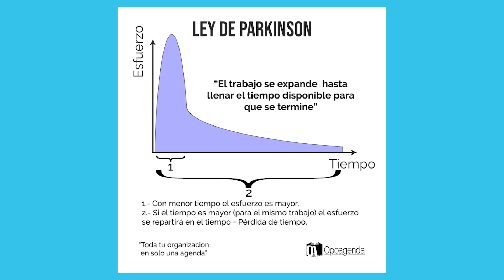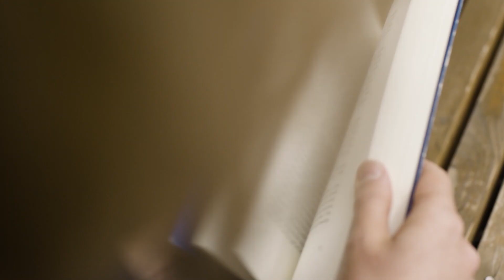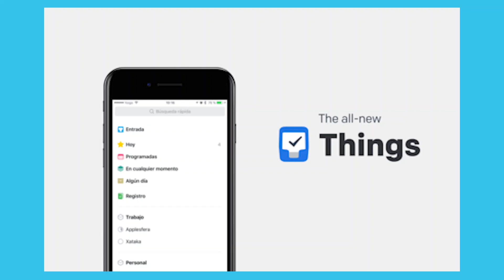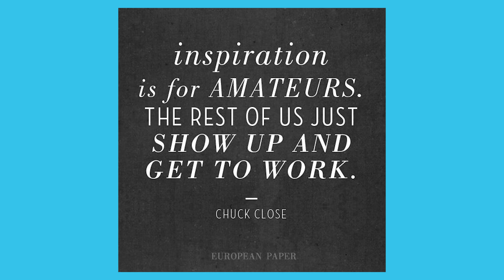Cómo Ser Más Productiv@ Y Maximizar Tu Día Siendo Estudiante | 10 TIPS DE PRODUCTIVIDAD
En el video de hoy les voy a hablar de 10 consejos de productividad que me han ayudado a lograr más cosas en menos tiempo y que sé que te pueden ayudar mucho a ti también ;)

García S. (2018. Consecuencias de dormir poco. Recuperado de

SECCIONES:
Inicio: (0:00)
10. No dormir con el teléfono al lado de tu cama: (0:36)
9. La regla de los 2 minutos: (1:42)
8. Ley de Párkinson: (2:22)
7. No hagas multitasking: (3:05)
6. Crea una rutina mañanera: (4:03)
5. Tener una lista de tarea: (4:58)
4. Desarrolla hábitos positivos: (5:52)
3. Mantenerte sano: (6:48)
2. Perder / ganar: (7:22)
1. La motivación es un mito: (8:13)

📕 Padre Rico, Padre Pobre (El libro de finanzas personales más vendido en la historia, ¿necesito decir más?)

📗 Piense y Hágase Rico (El mejor libro sobre mentalidad para hacer dinero y conciencia del dinero)

📘 El Monje que Vendió su Ferrari (Mejor libro de lecciones para mejorar la manera de vivir que he leído)

📙 7 Hábitos de la Gente Altamente Efectiva (Hábitos de las personas que logran sus objetivos y triunfan)

📒 El Ego es el Enemigo: (El libro que te hace enfrentarte a tu mayor obstáculo: Tú)

PREGUNTAS COMUNES:
🤠 ¿Qué edad tienes? 18 años.
💬 ¿Cuántos idiomas hablas? 3: español, inglés y francés, estoy aprendiendo chino mandarín por el momento.

CONTÁCTAME:
Si quieres hablar un poco puedes mandarme un mensaje directo por instagram a @miguelmezaml, esa será la forma más rápida de obtener una respuesta, pero si tu pregunta o comentario es muy largo, siéntete libre de mandarme un correo a . En serio trato de responder a todos los mensajes pero tristemente solo hay 24 horas en un día, perdón 😖

DESCARGO DE RESPONSABILIDAD Y DIVULGACIONES:
Este contenido es solo para fines educativos y de entretenimiento. Miguel no proporciona asesoramiento fiscal o de inversión. La información se presenta sin tener en cuenta los objetivos de inversión, la tolerancia al riesgo o las circunstancias financieras de ningún individuo específico y podría no ser adecuada para todas las personas. Miguel no es un asesor financiero. Usted (y solo usted) es responsable de las decisiones financieras que tome.

Esta descripción contiene enlaces de afiliados que le permiten encontrar los elementos mencionados en este video y ayudar a financiar la creación de videos como este sin ningun costo extra para usted. Miguel Meza es un participante en el Programa de Asociados de Amazon Services LLC, un programa de publicidad de afiliados diseñado para proporcionar un medio para que los sitios ganen tarifas de publicidad mediante publicidad y enlaces a ¡Gracias por tu apoyo!